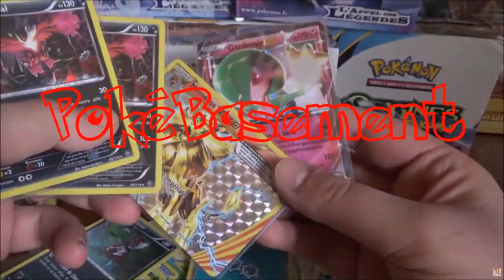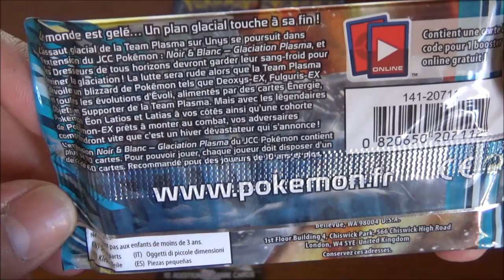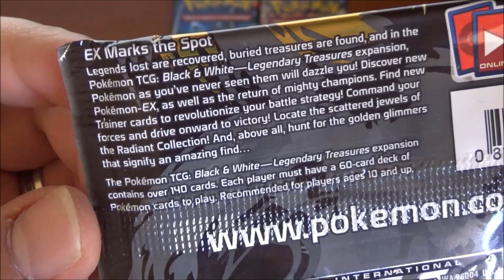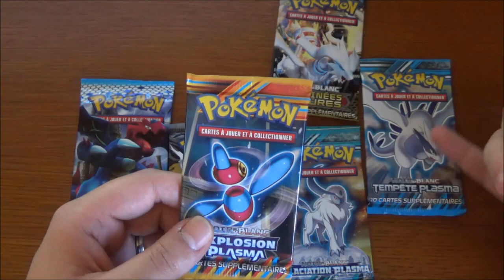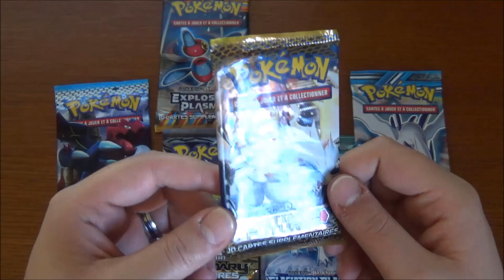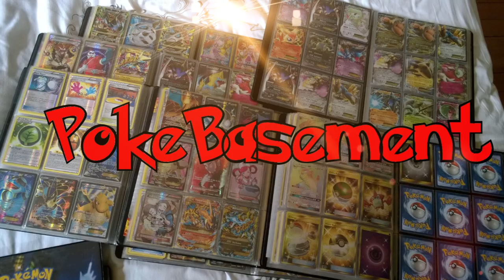Posez vos questions + Gagne ton Booster Pokemon NB au choix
Salut à tous ! On profite de ce "On vous fait plaisir" du samedi pour lancer la futures première F.A.Q de la chaîne PokeBasement ! N'hésitez pas à nous poser des questions, nous y répondrons prochainement ! ;) Et bonne chance à tous pour trouver le nom du Pokemon avec les indices ; et ce n'est pas vraiment dur ;). Comme d'habitude, seuls les cinq premiers seront sélectionnés !